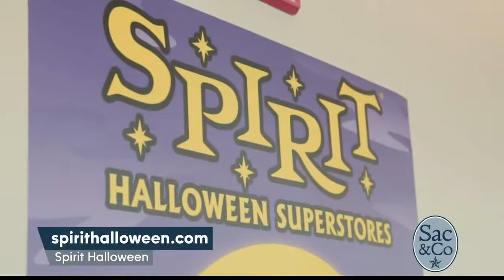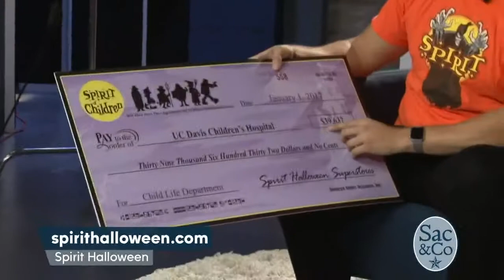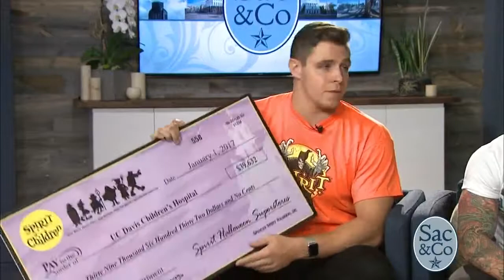Spirit Halloween Gives Back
See how Spirit Halloween is making the hospital less spooky and more fun!